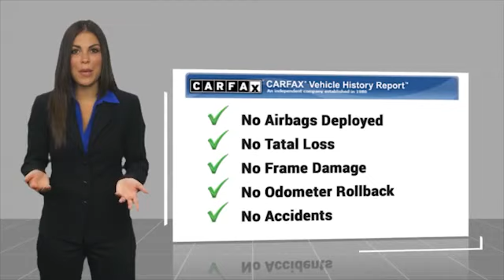2019 Honda Odyssey EX-L Used 230159A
You'll love this 2019 Honda Odyssey. This is a vehicle you'll want to take home. Call and get in touch with Johnson City Honda directly, and be the first to open the vehicle door today!